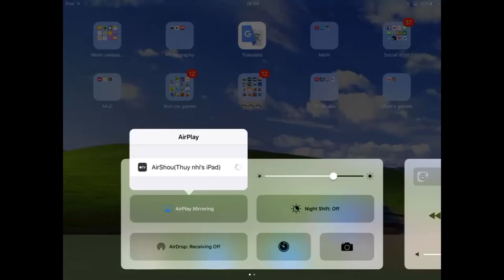Hot Wheels Race Off Walkthrough level 1-10 Off Road